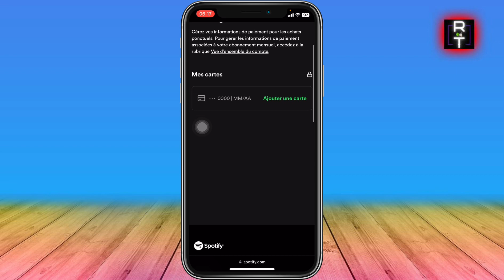Comment Supprimer Sa Carte Bancaire Sur Spotify (2025)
Je Vais Vous Montrer Comment Supprimer Sa Carte Bancaire Sur Spotify